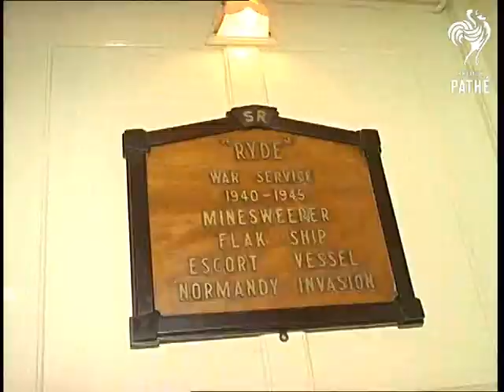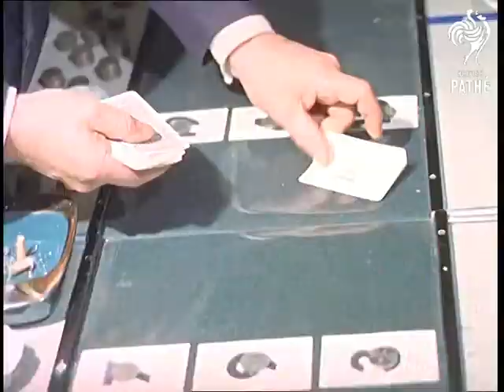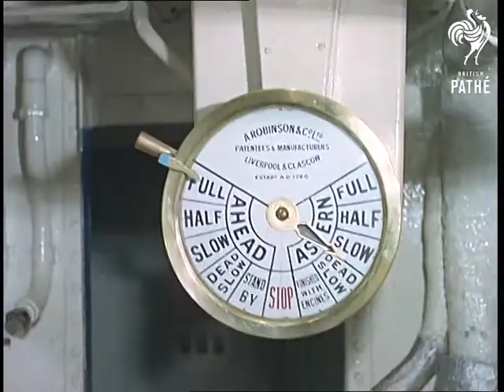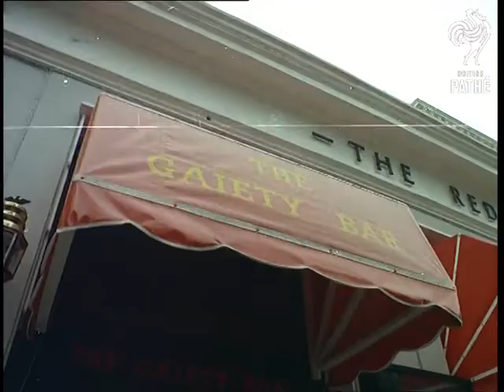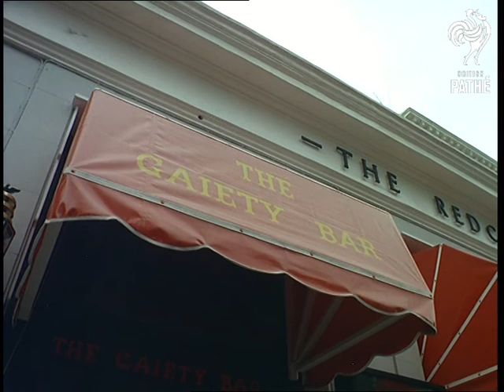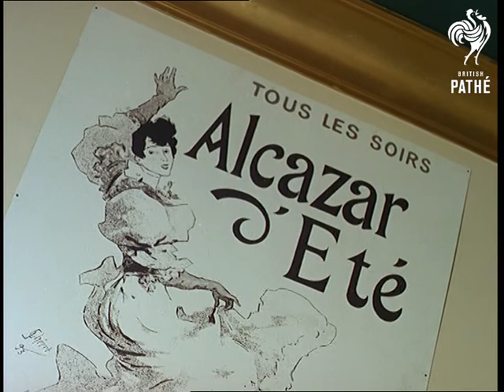Out Takes / Cuts From Cp 724 - Floating Gin Palace And Gaiety Bar (1968)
Cuts (rushes, out takes) for stories in Colour Pictorial - CP 724. The original stories are on the same Pathe Master tape, *PM0467*.

Cuts for story FLOATING GIN PALACE in CP 724. Most of the material is similar to film story. There is more footage of London from the Thames, more footage of people dancing and gambling - having a great time.

Cuts for story GAIETY BAR in CP 724. Similar footage to cut story: girl singing, waitresses serving food and drinks in ridiculous costumes, dancers jumping about flashing knickers etc., and people having good time. There is an excellent succession of shots of men enjoying watching girls.
 FILM ID:467.03